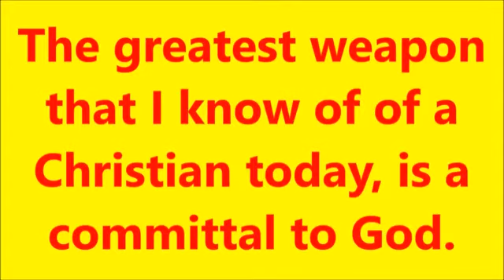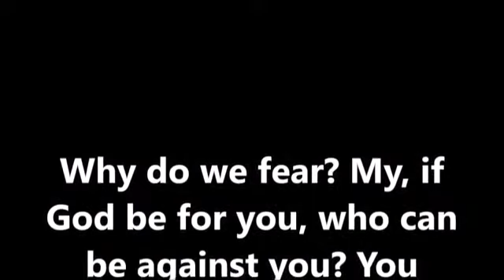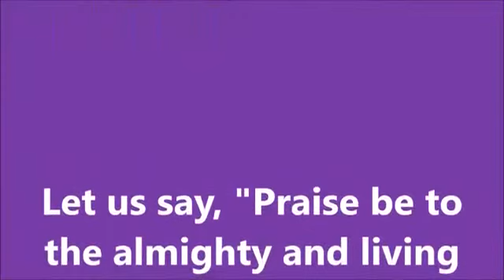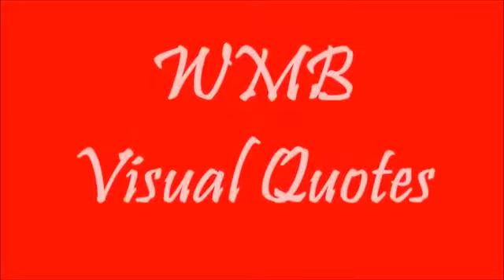3 August 2020